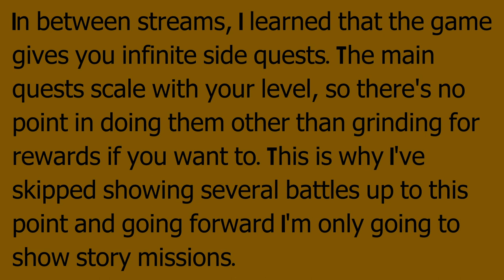Midnight Suns Part 4: Maximum Cringeage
Oh boy does this game have a lot of cringe in it. Some of it is based, but lots and lots of cringe.

We also go rescue Spider-Man who is very based.